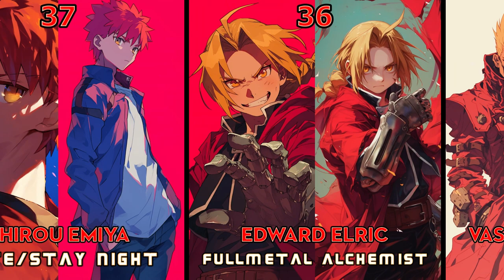The Most Powerful Main Characters in Anime!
"Every Anime Main Character: Exploring the Rich Tapestry of Anime Protagonists" is a comprehensive journey through the diverse landscape of anime, spotlighting a wide array of main characters from various series. From courageous warriors to cunning detectives, this exploration delves into the multifaceted personalities and compelling stories that have captivated audiences worldwide. Join us as we celebrate the iconic protagonists that have left an indelible mark on the vibrant and ever-expanding world of anime.